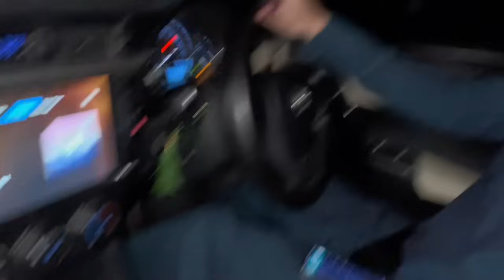ITNE URGENT HYDERABAD KYUN?🥺